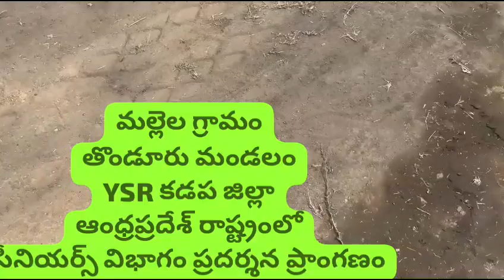మల్లాల గ్రామం లో.19.09.2023 తెదిన సీనియర్ విభాగం కోర్టు మరియు బాహుమతులు*🌻🌻🌻🌻🌻🌻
Y.S.R.కడప జిల్లా తోండురు మండలం మల్లాల గ్రామంలో శ్రీ శ్రీ వినయక చావితి పండుగ సుభ సందర్భంగా బండలాగుడు పోటి నిర్వహించారు*🎄🎄🎄🎄🎄🎄🎄

రూట్ మ్యాప్:
Shared route
From Pulivendula to Mallela via Jammalamadugu Kadiri Rd/kadiri - Jammalamadugu Hwy.

32 min (23 km)
32 min in current traffic

1. Head northeast on Jamal Palle - Kam Palle Rd/Jammalamadugu Kadiri Rd/Kadiri - Tadipatri Rd/Tadipatri - Pulivendula - Kadiri Rd toward Pulivendula-Parnapalle Rd
2. Turn right onto Jammalamadugu Kadiri Rd
3. At the roundabout, continue straight onto Jamal Palle - Kam Palle Rd/Jammalamadugu Kadiri Rd/Kadiri - Tadipatri Rd/Tadipatri - Pulivendula - Kadiri Rd
4. At the roundabout, continue straight onto Jamal Palle - Kam Palle Rd/Jammalamadugu Kadiri Rd/kadiri - Jammalamadugu Hwy/Kadiri - Tadipatri Rd/Tadipatri - Pulivendula - Kadiri Rd
5. Turn right
6. Turn left onto Emambi Dargah Rd
7. Turn left
8. Arrive at location: Mallela

 *మల్లాల  గ్రామం లో.19.09.2023 తెదిన సీనియర్ విభాగం బాహుమతులు*🌻🌻🌻🌻🌻🌻

*1.బాహుమతి..80000*🥀🥀
*2.బాహుమతి..60000*💐💐
*3.బాహుమతి..40000*🌷🌷
*4.బాహుమతి..30000*🌻🌻
*5.బాహుమతి..20000*🥬🥬
*6.బాహుమతి..15000*🌴🌴
*7.బాహుమతి..08000*🪷🪷
*8.బాహుమతి..05000*🌹🌹

*కంష్లేషన్ బాహుమతి. కలదు*🌷🌷🌷🌷🌷🌷🌷🌷

*సీనియర్ విభాగం ఏడ్ల జత యజమానులు ఈ పోటిలో పాల్గోనవలసిందిగా కోరుతున్నం*🌷🌷🌷🌷🌷🌷

*కమిటీ..*🌳🌳🌳🌳🌳

*వ్యాఖ్వత...సి.నారయణస్వామి.9963429928*🎤🎤🎤🎤🎤🎤🎤🎤🎤

*ఆడ్మిన్స్ దాసరికృష్ణ&&లింగాల రేవంత్&&గాణి*💖💖💖💖

*లైవు.వీన్ని ఒంగోలు బుల్స్*🎇🎇🎇🎇🎇🎇🎇🎇🎇🎇🎇🎇